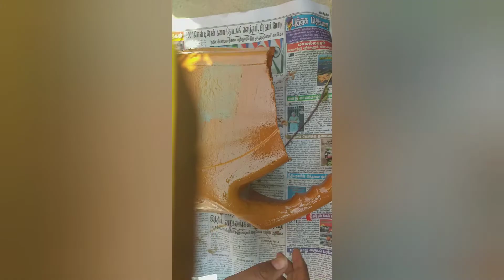how to do pot in wast gold winner can. Track ideas